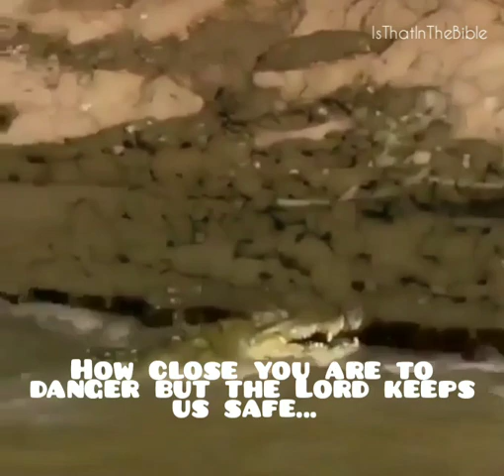September 12, 2020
Unseen danger...  But the Lord keeps us safe.